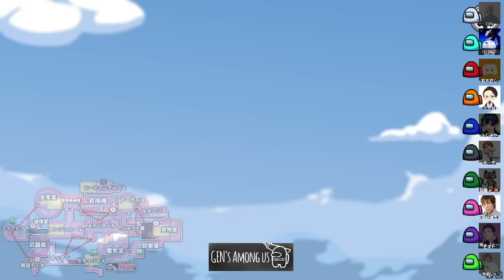【AmongUs傑作選】めーやさんがやりましたBOT【GEN視点】【20210529】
おまおじさんとの２狼回です　ザコシさんのサブリミナル効果的なやつです

高田健志
ふじみや
桃＋
めーや
ハイブリ
GEN
おまおじ
飴猫
羊飼いK
さかな

■GENのプロフィール
人狼とアカペラが好きすぎて禿げた人

■GENの欲しいものリスト